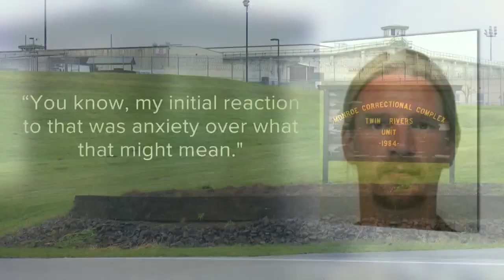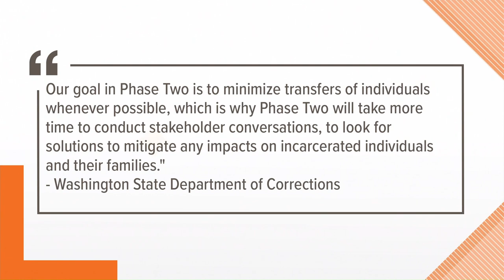WA Department of Corrections to close units at prisons statewide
A 54% decrease in prison admissions has led to an $80 million decrease in budget for the Department of Corrections.